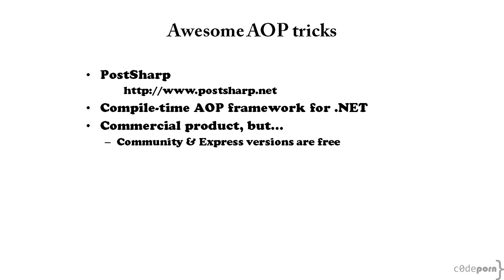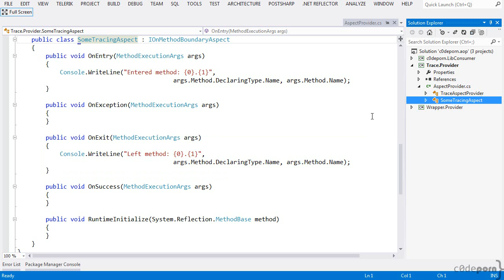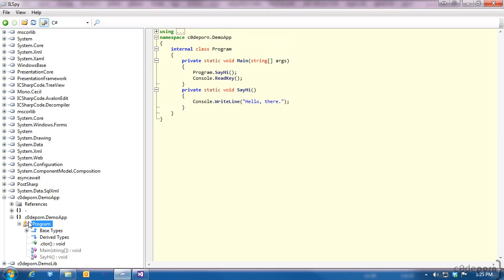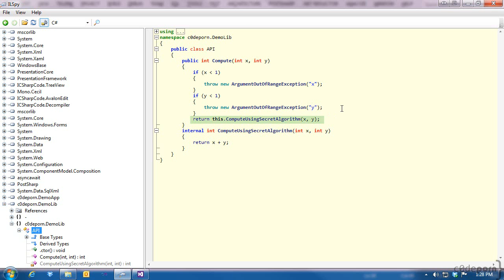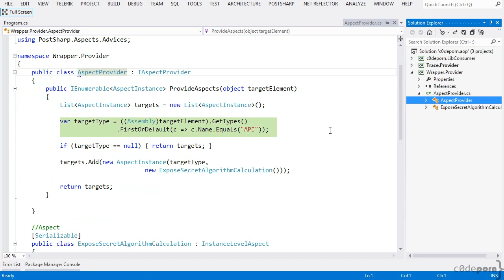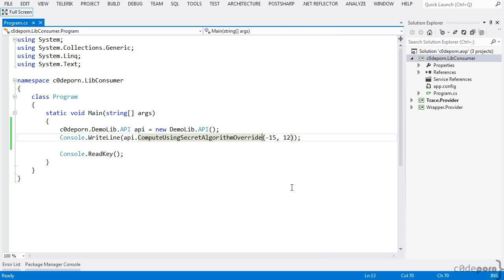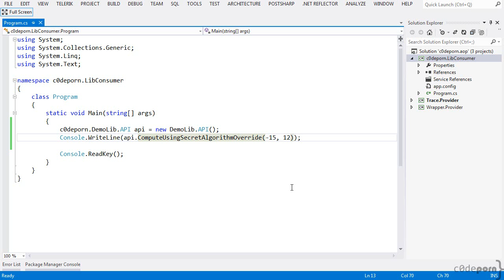Awesome AOP Tricks - Your code, their assembly!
In this episode, we use AOP to do one of my favorite things, inject our code into assemblies that we don't have source code to.